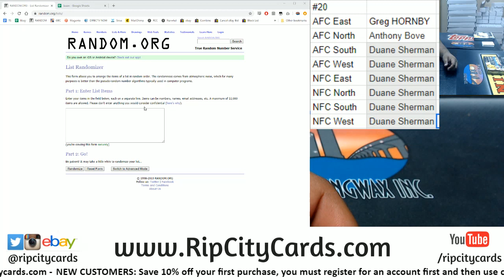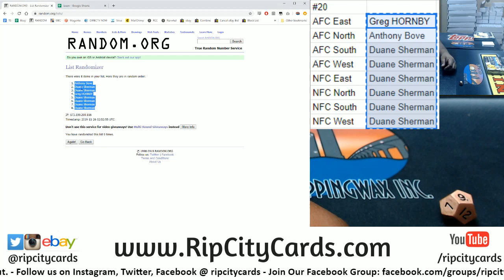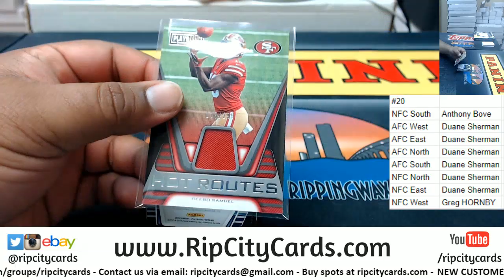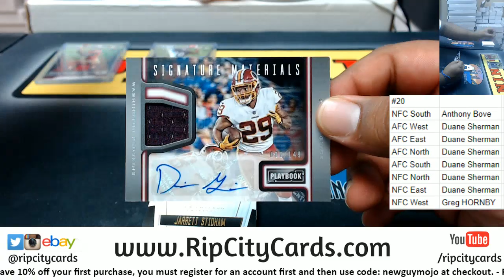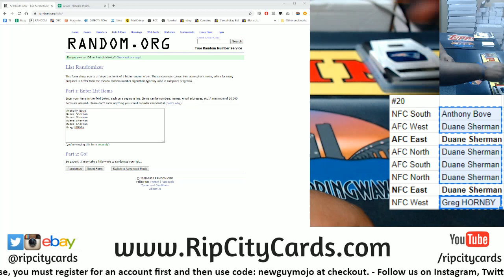2019 Playbook Football 1 Box Random Division RCC #20